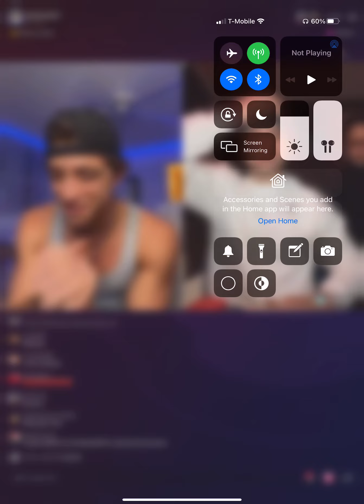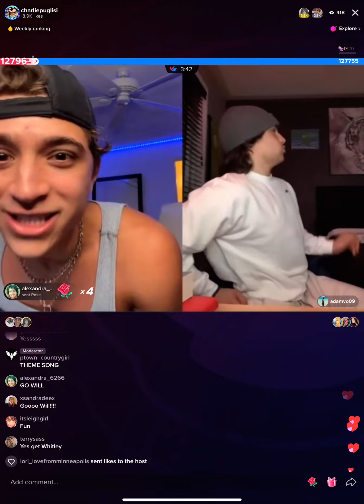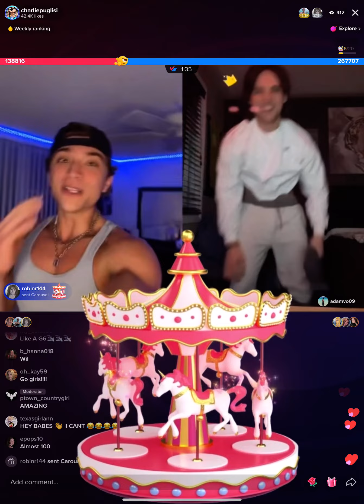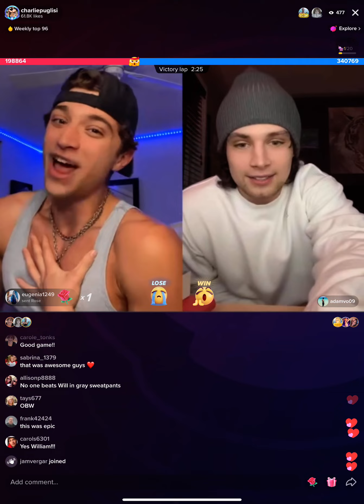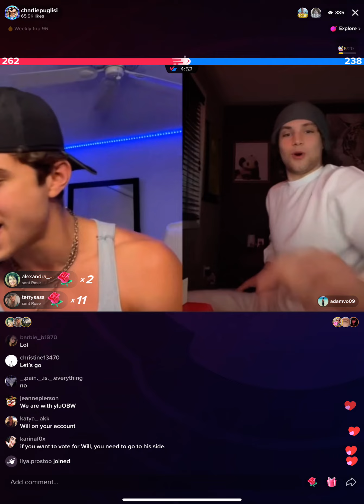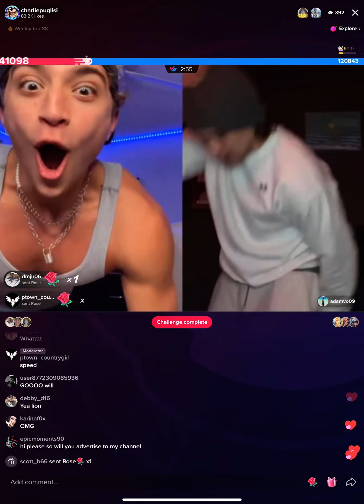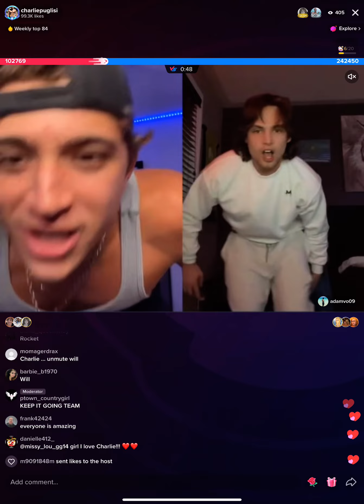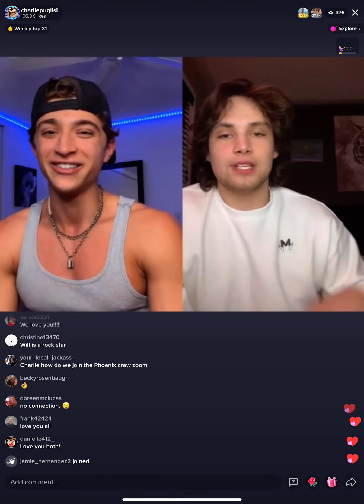Whiteyy18 live 01/21/22 Battle with Charlie Pugliese